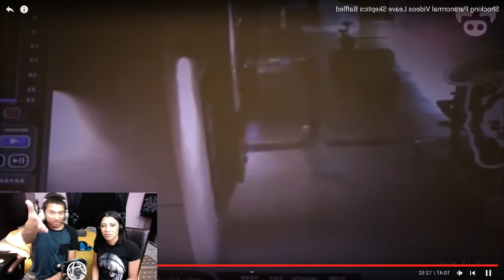Reaction with Shon Denay